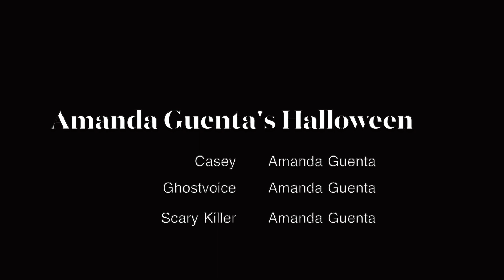OCTOBER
my take on Scream (1996) 🔪🩸